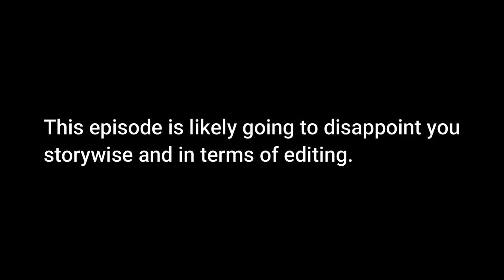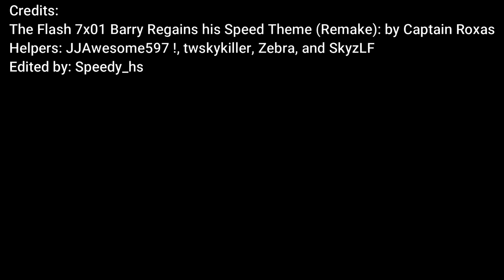ROBLOX Flash: Custom Series (Flash Excessed Timeline Crossover Event Part 2)| , Season (1) Epi (5)